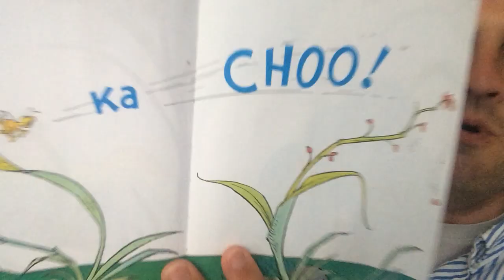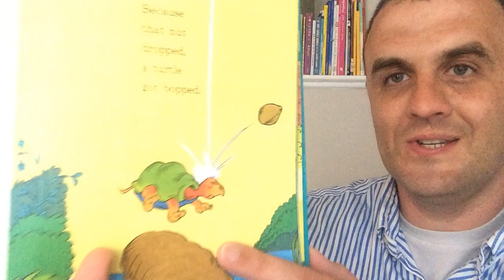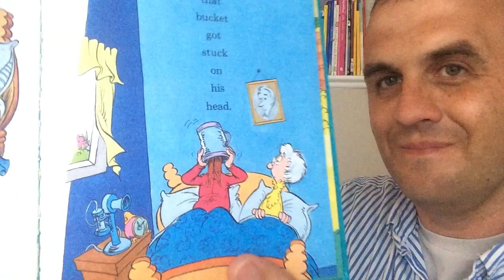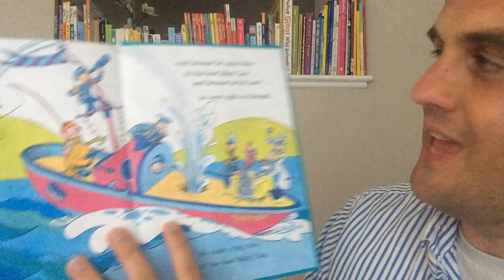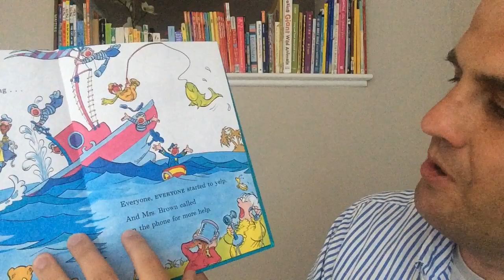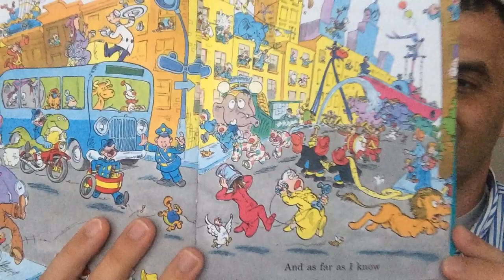Because a Little Bug Went Ka-CHOO! by Rosetta Stone Illustrated by Michael Frith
For example, I received "Baby Beluga" by Raffi a few years ago.  After seeing Raffi's video,

I was able to get a lot more out of the book, and it is one of my children's favorites.  I am hoping to make a similar contribution.